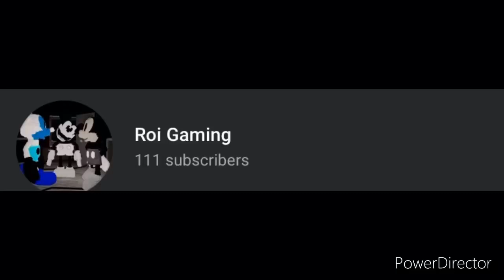Anomaly 111 subscribers